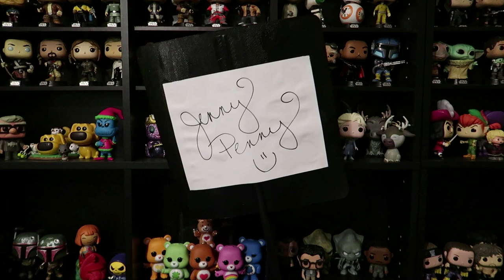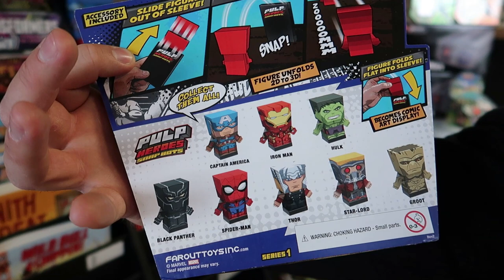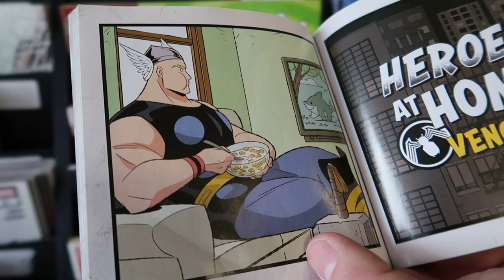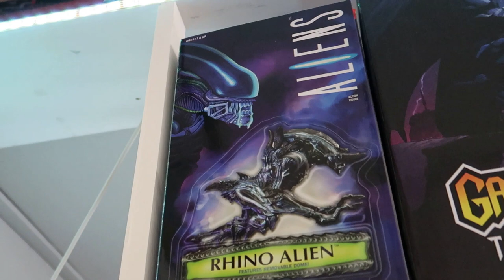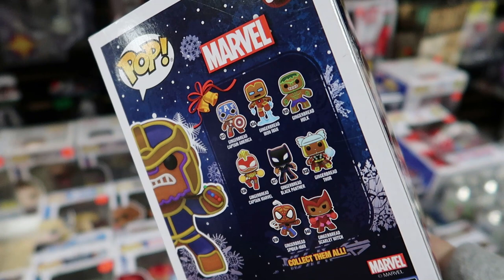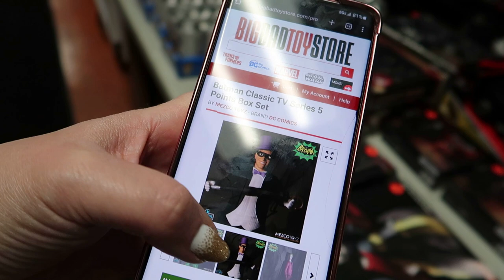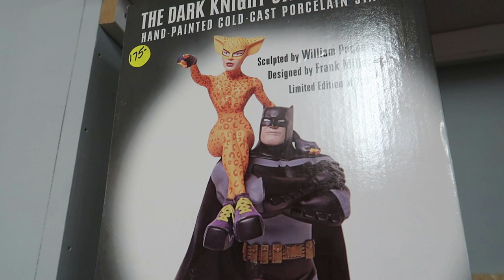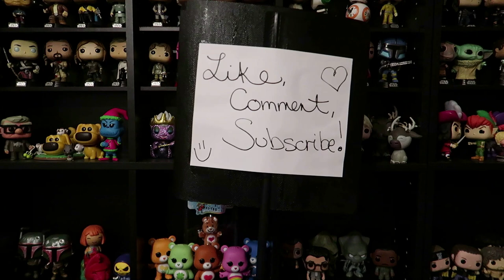LOCAL TOY HUNT!!! - Rhino's Comics & Collectibles - Greece, NY - WITH KURT!!